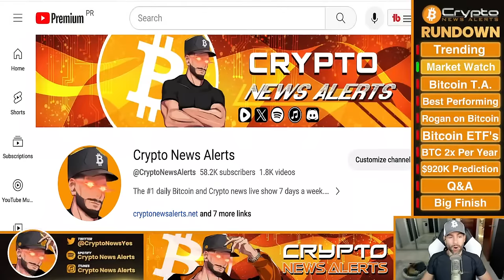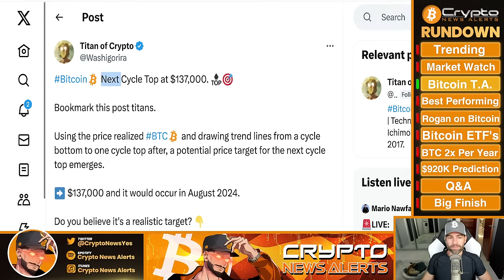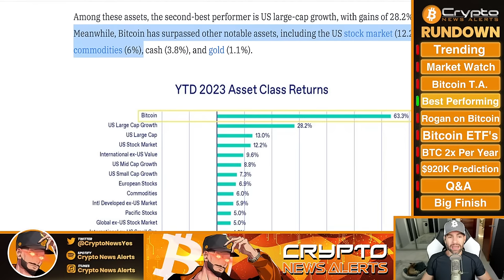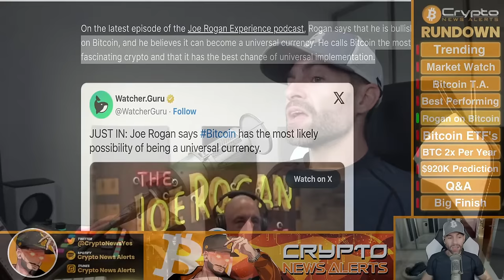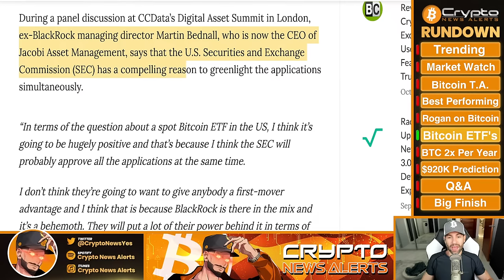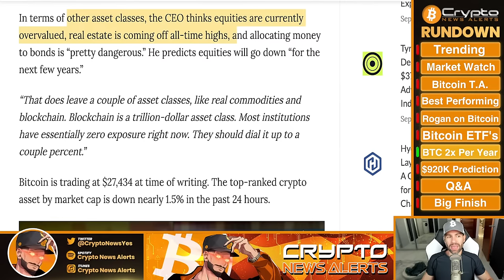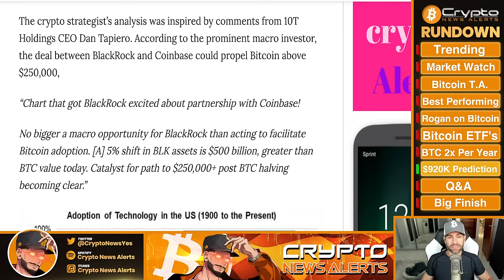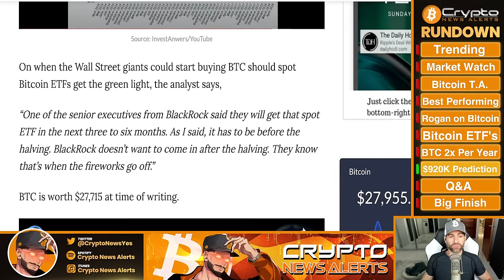“Spot Bitcoin ETF Will Send BTC Price to $920,000”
Crypto analyst InvestAnswers is predicting that the approval of a spot Bitcoin ETF (exchange-traded fund) will trigger massive inflows into BTC from Wall Street giants, sending the Bitcoin price skyrocketing to $920,000 per coin by April, 2028.

TimeStamps:
00:00 Trending
01:40 Market Watch
03:48 Bitcoin T.A.
07:40 BTC is 2023’s best-performing asset among 40 wealth classes
11:20 Joe Rogan Says Bitcoin Can Become a Universal Currency
14:23 U.S. SEC Will Approve All Spot Bitcoin ETF's at Same Time
18:00 Bitcoin Poised To ‘More Than Double’ Every Year
20:11 “Spot Bitcoin ETF Will Send BTC Price to $920,000”
27:15 Live Q&A

✔ U.S. SEC Will Approve All Spot Bitcoin ETF's at Same Time